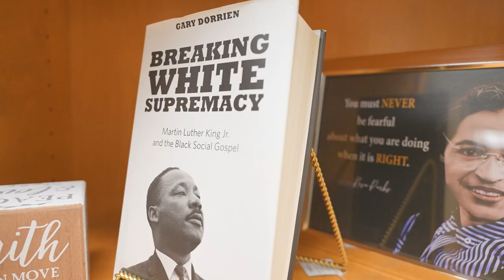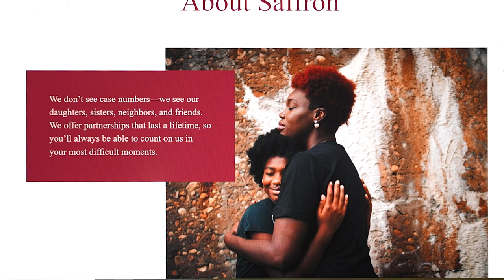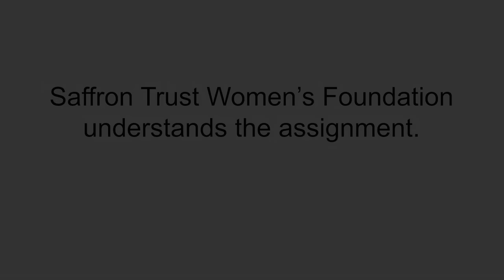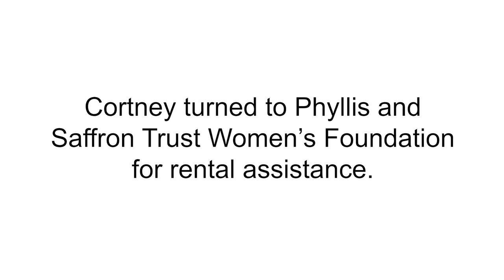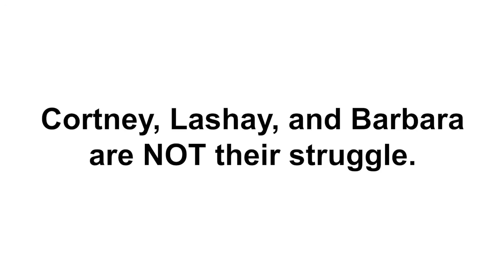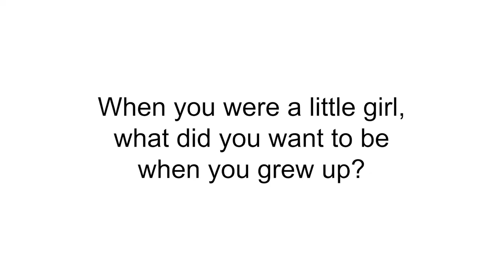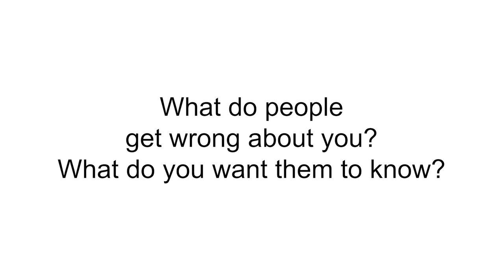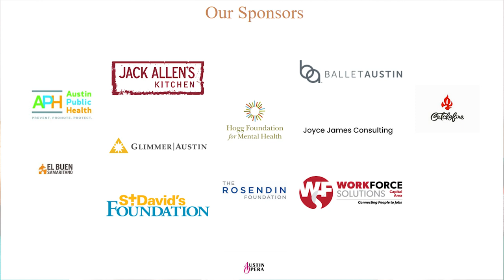Interview With Phyllis Everette - CEO Of Saffron Trust Womens Foundation